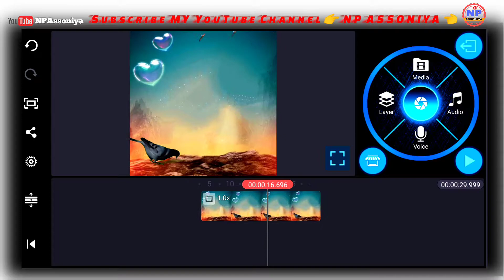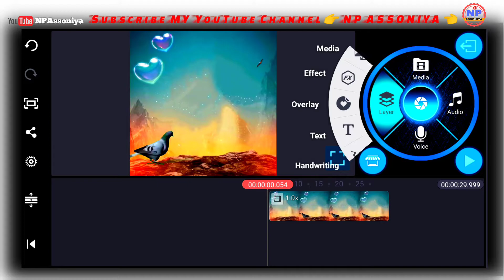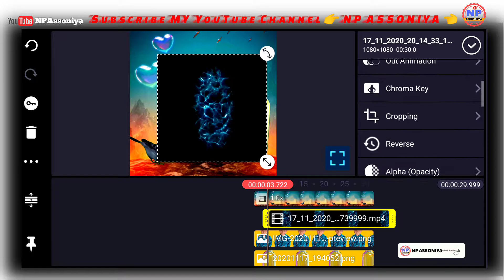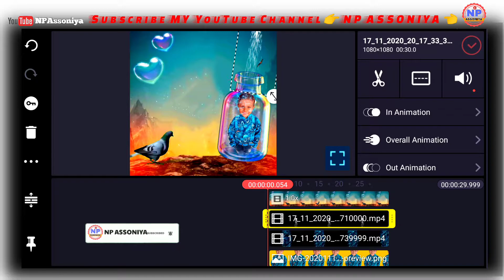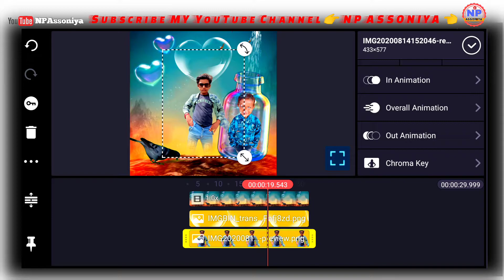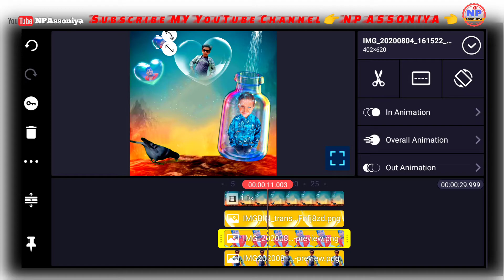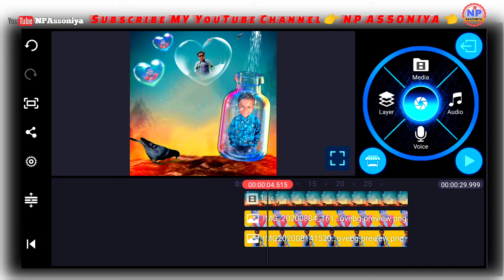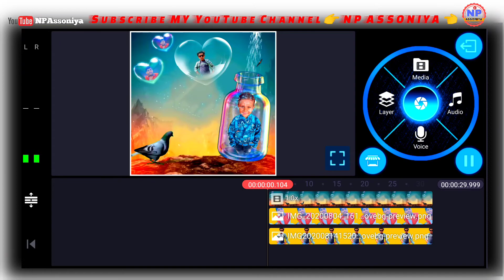New ❤ Different style WhatsApp status Editing in kinemaster tutorial with photo 2020 trending video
Special Status Editing,
 Special Status Editing. New2020 ,Trend Attitude Video Editing | Kinemaster, Trending Video Editing | Attitude Boy Status, best

नमस्कार दोस्तों मेरा नाम पारसाराम  है आप सभी लोगों को NP ASSONIYA यूट्यूब  चैनल में बहुत-बहुत स्वागत है
NP ASSONIYA YOUTUBE Channel
NP ASSONIYA PARJAPATI YOUTUBE Laik
                By npassoniya   🙏   √ Thank you √ 🙏